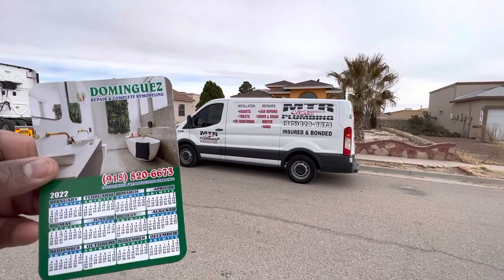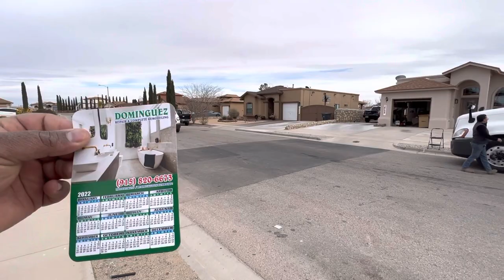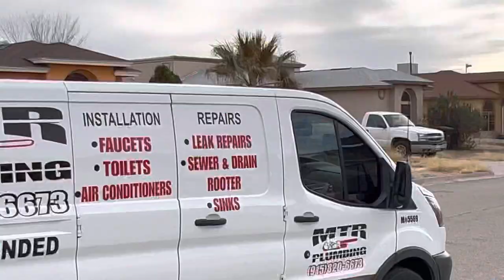MTR PLUMBING/DOMINGUEZ REPAIR & REMODELING. FREE ESTIMATES. SPECIALIZES IN BATHROOMS. .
THREE USED V8 TRUCK TIRES FOR $155

Balito's Tires LLC
13899 Horizon Blvd,

JIMMY GARZA EMERGENCY WATER REMOVAL

                                    AND

          JIMMY GARZA CARPET CLEANING

DATE/TIME/LOCATION,
OF THIS VIDEO RECORDING :
25FEB22 - 3:45 PM

HORIZON CITY TEXAS,
near Horizon High School.

Horizon High School
14651 Horizon Blvd,

Rifton Court & Horizon View Drive,

Google Maps lists this road as RIFTON COURT,
but the street sign says RIFTON STREET.